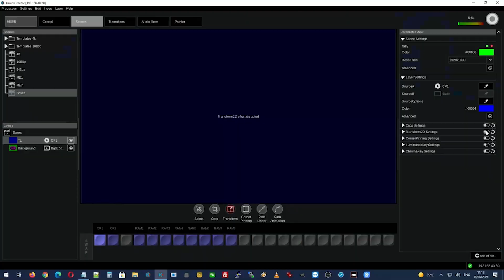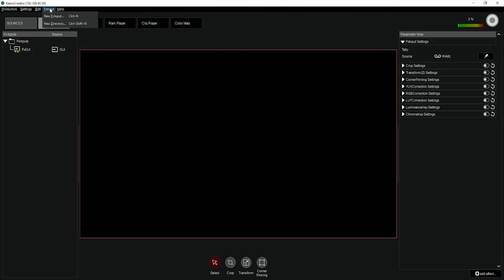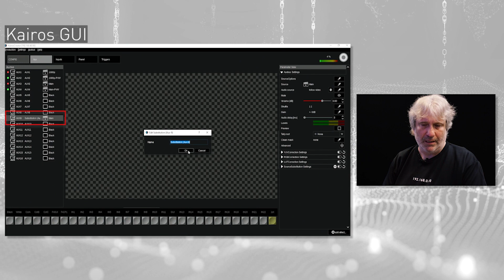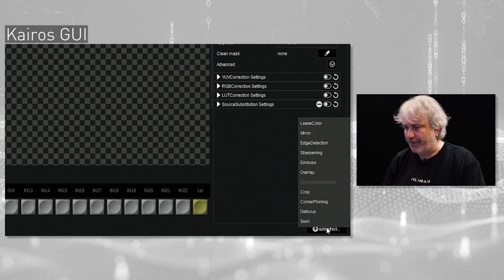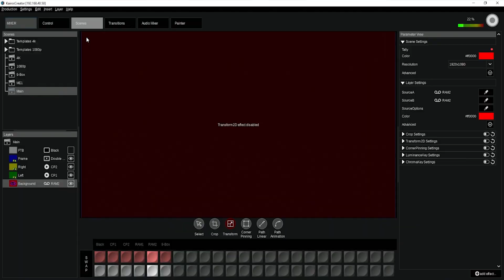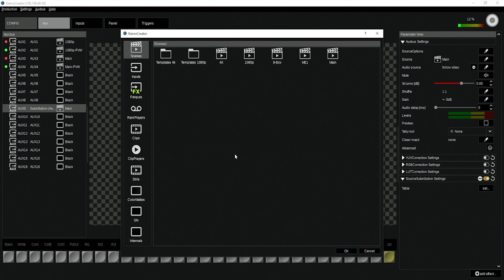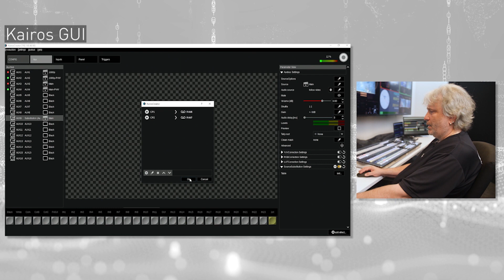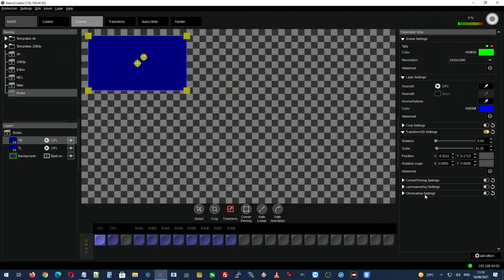How to manage output substitutions with Kairos I Panasonic Broadcast & ProAV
From remote production, to sold-out arenas, high-traffic platforms and live broadcasts, Kairos enables to manage output substitution on the fly with no compromise on ME/hardware, contrary to conventional switchers.

In the episode 3 Helge Schenk explains various branding scenarios for the show using effects input on crosspoints and AUX busses.

CONTENTS:
00:44 Using Crosspoints for Scene compositions
01:49 Using FxInputs for Crosspoint branding
03:18 Enabling Overlay effect on AUX Bus
05:51 Output Substitutions